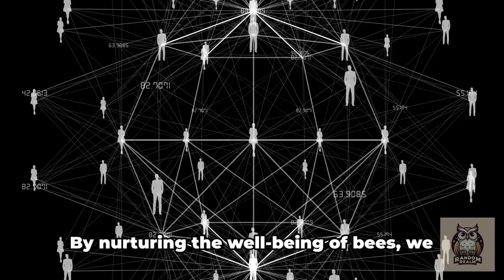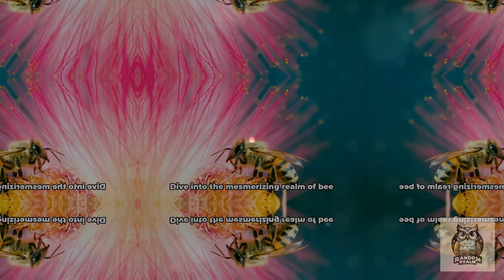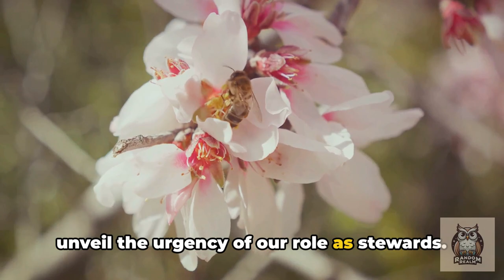The Bee Effect: How These Tiny Insects Shape Our World's Ecosystems!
Welcome to the fascinating world of bees! Join us on an immersive journey into the lives of these incredible insects as we explore their vital role in our ecosystem. From pollination to honey production, bees play a crucial part in sustaining life on Earth.

In this captivating video, you'll discover the intricate social structure of a bee colony, where each member has a specific role to play in maintaining the hive's harmony. Witness the mesmerizing dance of the honeybee as it communicates the location of nectar-rich flowers to its fellow foragers.